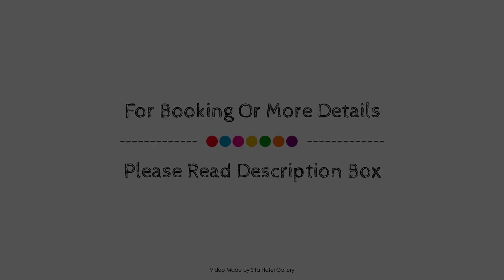Spacious Holiday Home in Exloo with Garden, Netherlands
Searching For
1. Spacious Holiday Home in Exloo with Garden
2. Spacious Holiday Home in Exloo with Garden Virtual Tour
3. Spacious Holiday Home in Exloo with Garden Rooms
4. Spacious Holiday Home in Exloo with Garden Amenities
5. Spacious Holiday Home in Exloo with Garden Videos
6. Spacious Holiday Home in Exloo with Garden Offers
7. Spacious Holiday Home in Exloo with Garden Deals
Audio Credit:
Track Title: Blank Slate
Artist: VYEN